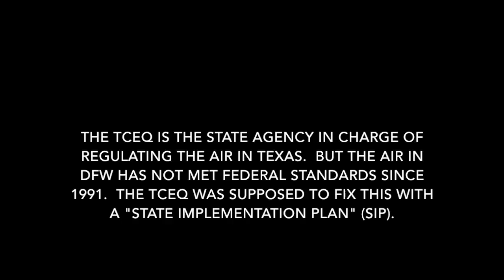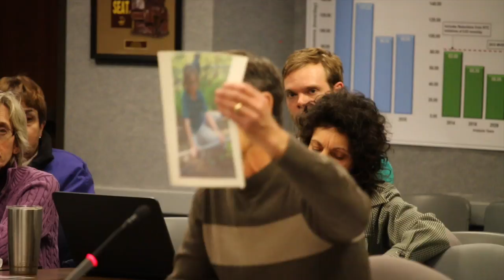Jan 21, 2016 TCEQ SIP Hearing: Richard Guldi of Dallas Sierra Club (part 7)